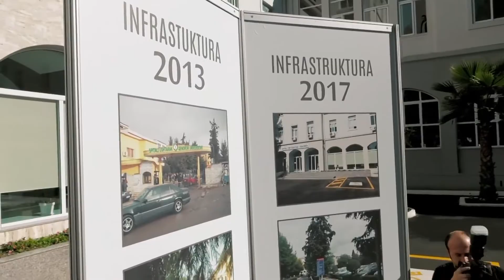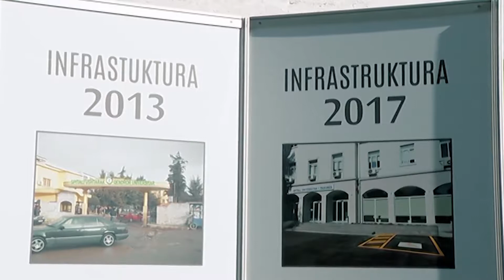Rama tek spitali i traumës | ABC News